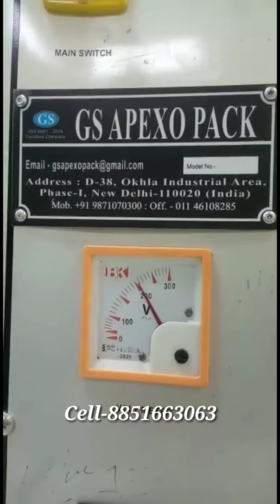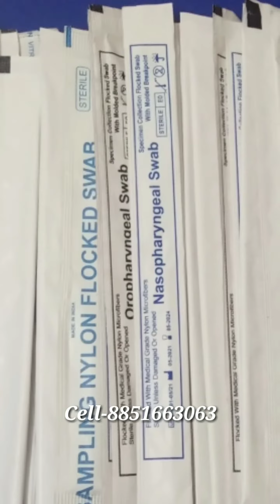Nylon Swab Sticks Packing Machine // Nasopharyngeal Swab Sterile Packing Machine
Nylon Swab Sticks Pouch Packing Machine

Corona Test Swab Sticks Pouch Packing Machine

Cotton Swab Sticks Packing Machine

High Speed Swab Packing Machine

speed 45-50 Per Minute

sealing type - 3 side seal

Power required - 220 Volts 1.5kw

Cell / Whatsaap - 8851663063